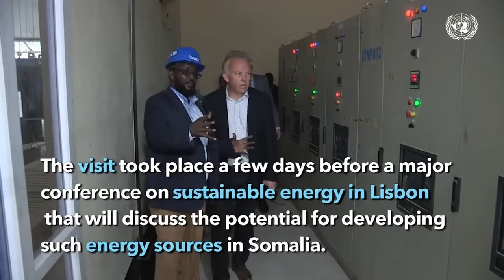RW. Saalax: "Qaar baa idaacada lasoo istaagaya maxaad u safartaan, waar hadaan la safrin ma........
RW. Saalax: "Qaar baa idaacada lasoo istaagaya  maxaad u safartaan, waar hadaan la safrin ma faqri iyo gaajo ayaan isla hor joognaa".